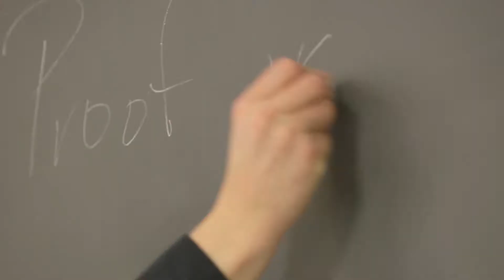Honoring Georgetown Employees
Each year HR awards longer-term employees who have served Georgetown University. Here is a glimpse of some of those staff members.